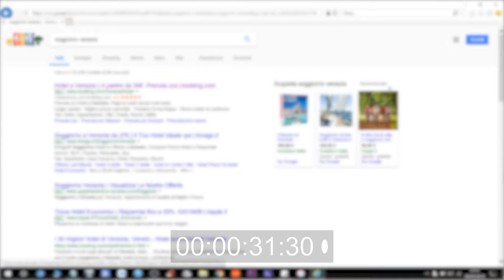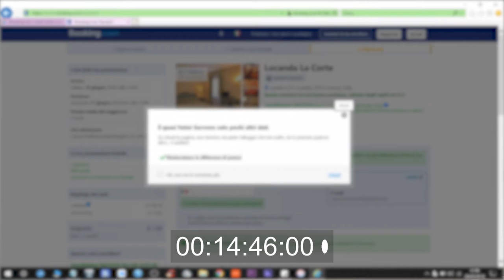Il TEST: risparmio VACANZE LOW COST. CONVIENE?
Un quarto d’ora per trovare una camera a Venezia. Poi bisogna avere la connessione Internet, avere dimestichezza con i siti, avere carte di pagamento, avere la mail. Intanto i siti Ota on line travel agency profilano l'utente in base al dispositivo e alle ricerche che fa su viaggi e vacanze. Alla fine si risparmia qualcosa, ma nessuno da niente per niente. Servizio di Marco Amendola